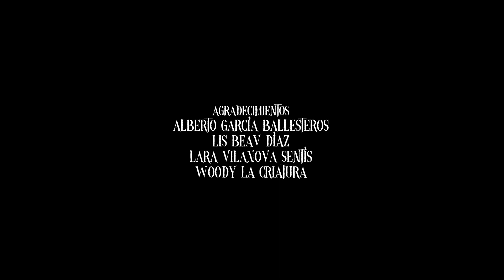Necesito mear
Una mujer tiene que usar el baño de una persona que acaba de conocer, en mitad de la noche. Pero algo le frena a hacerlo. ¿Podrá ésta vez ir sin problemas?